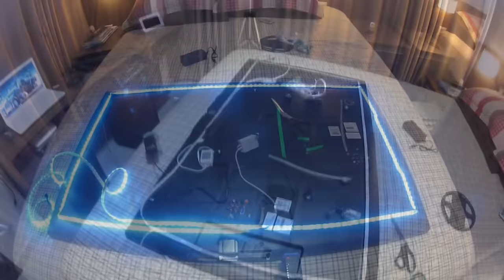INSTALANDO FITA DE LED NA TV - PASSO A PASSO - CONSTRUINDO O SETUP DO SONHO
LINK DA FITA PARA A COMPRA NO MERCADO LIVRE

►PSN GAMERTAG:Jhonnynoxvil
►XBOXLIVE GAMERTAG:JhonnyNoxvilll
►SKYPE: Jhonny Augusto

Valew!